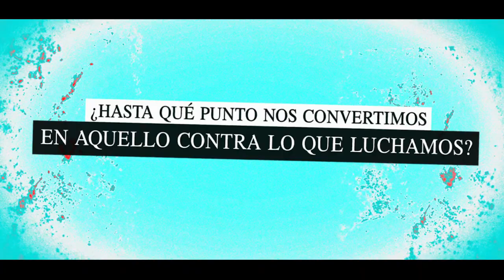Booktrailer El mal de Corcira | Editorial Destino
¿Hasta qué punto nos convertimos en aquello contra lo que luchamos?
El décimo caso de Bevilacqua y Chamorro los lleva a resolver un crimen que transporta al subteniente a su pasado en la lucha antiterrorista en el País Vasco.